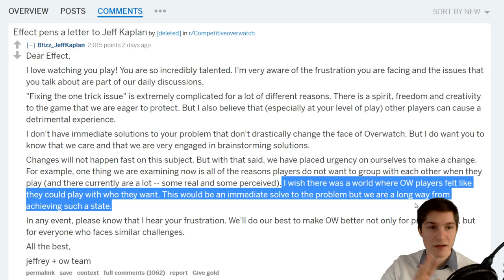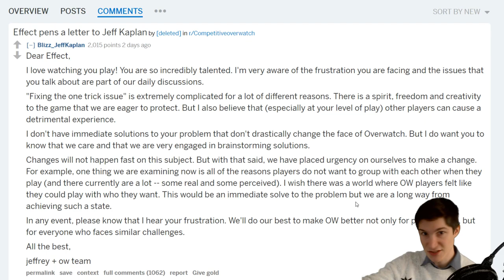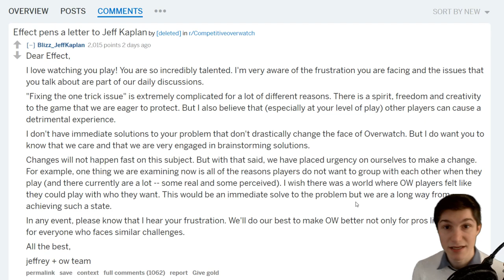Overwatch Is Worth Playing Again! (Mercy NERF + other commentary)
Mercy is nerfed and all is right with the universe as players have the opportunity to choose between more than just one strategy to win in Overwatch.

bckground music: Lakey Inspired (Soundcloud.com/lakeyinspired)
'Skyline Overwatch Theme' - Clubfrills (SoundCloud.com\truekey)